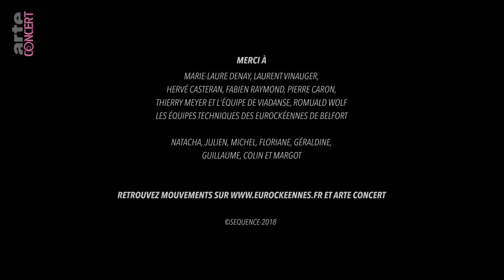Mouvements Hafiz Dhaou & Aïcha M'Bareck